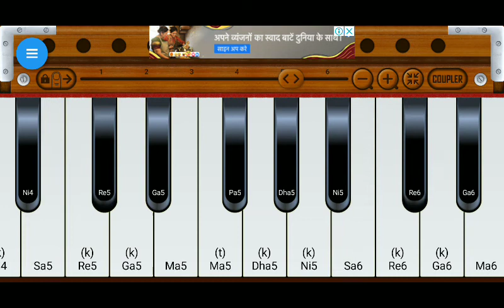pudina e hasina harmonium Mobile Pawan Singh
pudina e hasina Pawan Singh
lelo pudina harmonium